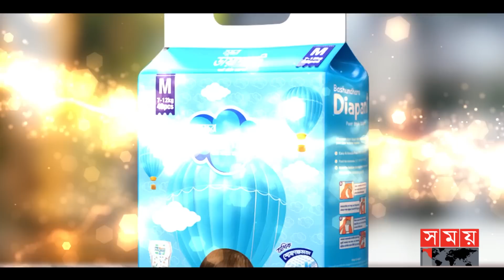কী পছন্দ তটিনীর? | Tanjim Saiyara Totini | Actress | Somoy TV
Somoy TV: t.ly/Se1z
Somoy TV Bulletin: t.ly/iqIq
Somoy Entertainment: t.ly/3dWC
Somoy Sports: t.ly/iASp
SOMOY TV ISLAMIC: t.ly/zU6a

Somoynews.tv: t.ly/Y7ab
খেলার সময়: t.ly/xJ5H
সময়ের গল্প: t.ly/EW3M
এ সময়ের বাণিজ্য : t.ly/m3ir

Groups:
Somoy TV (Official)✅: t.ly/ajiO
Somoy Entertainment✅: t.ly/8CLh
Somoy Business✅: t.ly/4xaJ